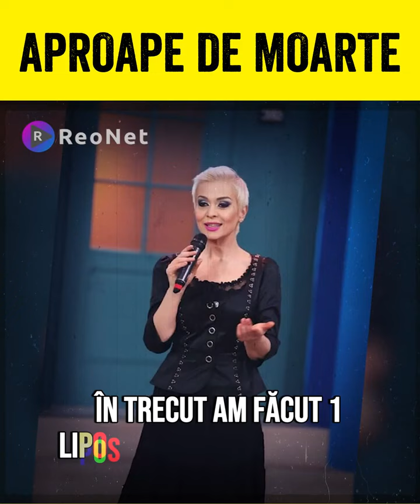🔴 CEVA GROAZNIC S-A ÎNTÂMPLAT